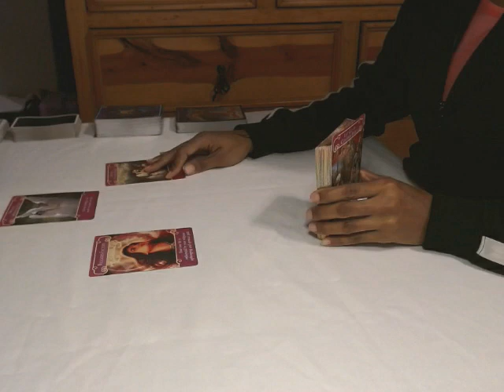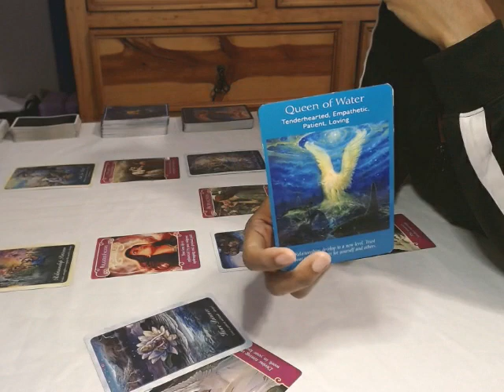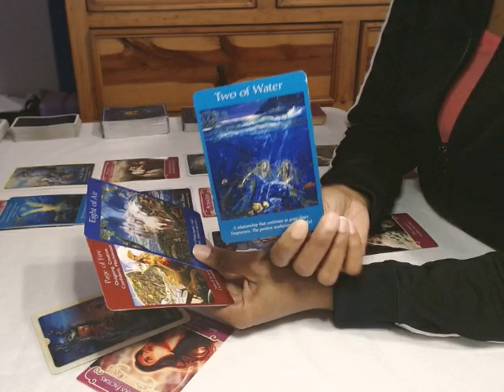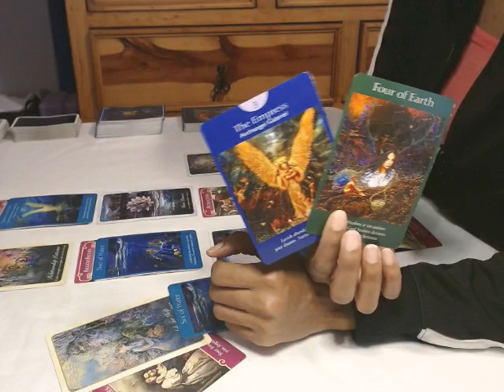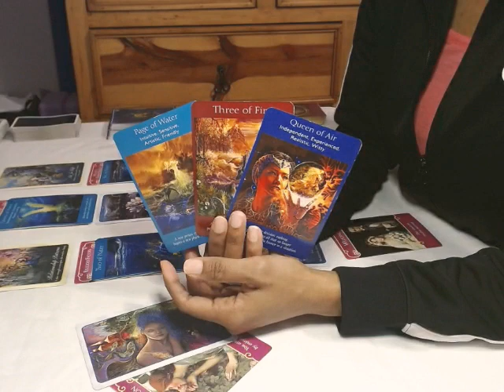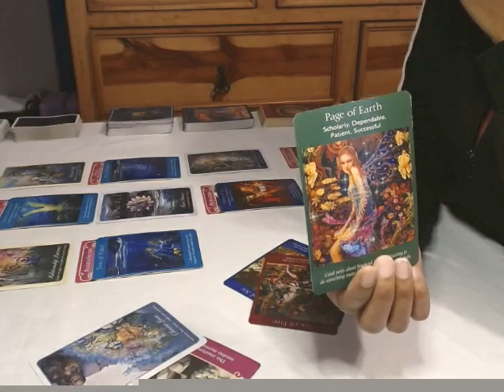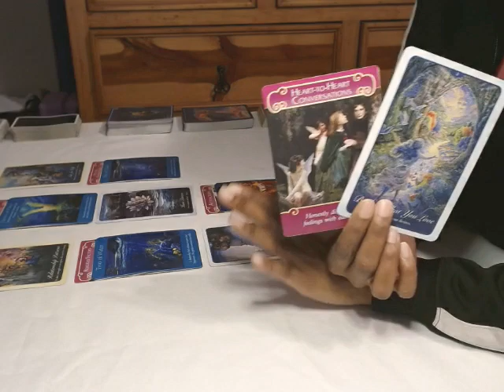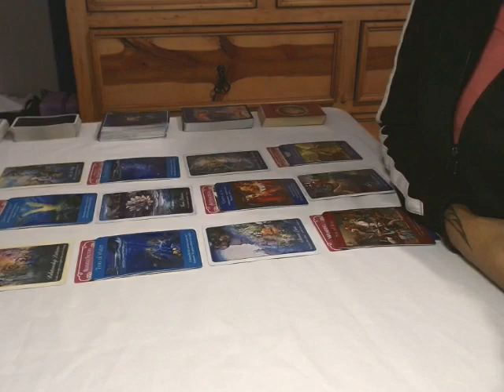Scorpio January 16th-31st: Heading To The Alter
January 2020 Monthly General Tarot Reading!!!

J Young